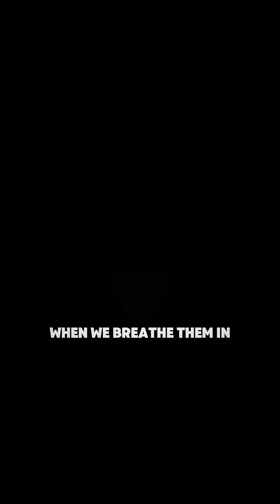Japan's Secrets of Forest Bathing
Discover Shinrin-Yoku (森林浴), the Japanese practice of Forest Bathing. In this video, we explore the fascinating science behind why spending time in nature is officially part of Japan's healthcare system. Learn how breathing in the forest air can scientifically lower your stress, boost your immune system, and improve your well-being.

We break down the research on phytoncides and how they increase your body's Natural Killer (NK) cells. This isn't just a walk in the woods—it's a proven form of therapy known as Shinrin-yoku.

Whether you're interested in Japanese culture, natural health, stress relief, or scientific curiosities, this guide explains how you can practice forest bathing anywhere.